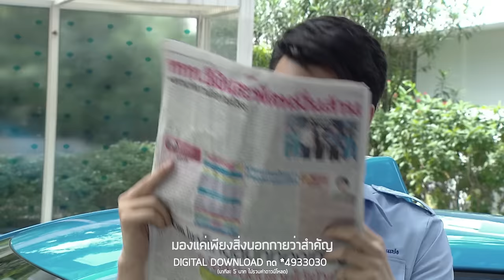ถ้าเธอมองที่ใจ Ost.กามเทพออกศึก | ต้อล วันธงชัย อินทรวัตร | Official MV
เพลง ถ้าเธอมองที่ใจ   Ost.กามเทพออกศึก
ศิลปิน    ต้อล วันธงชัย อินทรวัตร

หากหัวใจเกิดความรักให้กับใครสักคนอย่ามองเพียงภายนอกแล้วรีบตัดสิน อยากให้เปิดใจมองลึกลงไปแล้วจะรู้ว่าใครที่คอยห่วงใย และรักจริง  “ต้อล” วันธงชัย อินทรวัตร นักร้องที่รักในเสียงดนตรีมาตั้งแต่เด็ก และได้รับแรงสนับสนุนจากครอบครัว จนเข้าประกวดร้องเพลงตามเวทีต่างๆ จนมีผลงานเพลงเป็นของตัวเองอย่างต่อเนื่อง

ถ้าเธอ เพียงต้องการจะคบใครแบบนั้น มองแค่เพียงสิ่งนอกกายว่าสำคัญ
ในสักวันเธอจะรู้  ว่ามันเป็นแค่ภาพลวงตาหลอนใจ

* อย่าตัดสินจากที่เห็น อย่าคิดเองว่ารู้ ภาพที่ดูหรูอาจไม่ใช่ความจริง

**อยากให้มองให้ลึกเข้าไปข้างในจิตใจ มองให้ลึกว่าใครคนไหนห่วงเธอ
ค้นในใจของเขาให้เจอ  แล้วเธอก็จะรู้  ว่าใครจะรักเธอจริง
(แล้วเธอก็จะรู้ ว่าคนคนนั้นคือใคร)

ถ้าเธอ ลองเปิดใจให้ฉันเพียงสักครั้ง มองที่ใจคนใกล้ตัวดูสักวัน
ให้หัวใจพิสูจน์ใจ  ให้เราเป็นตัวเองเวลาคบกัน
(ซ้ำ */**/**)